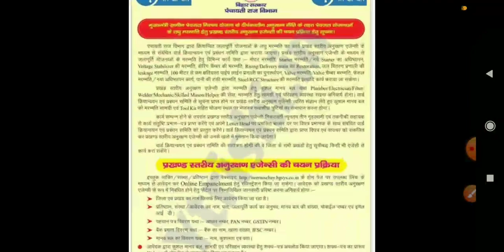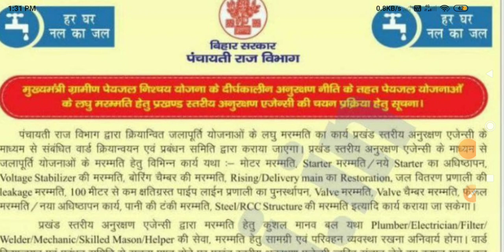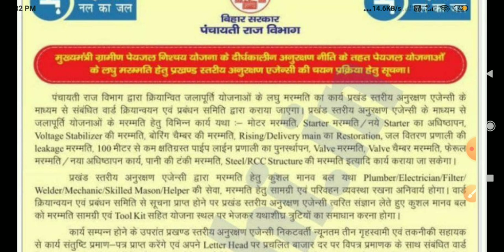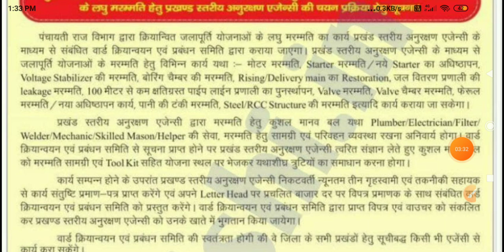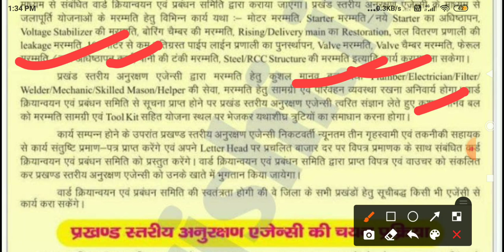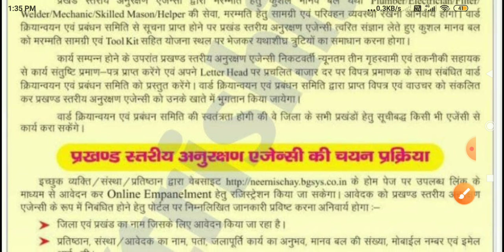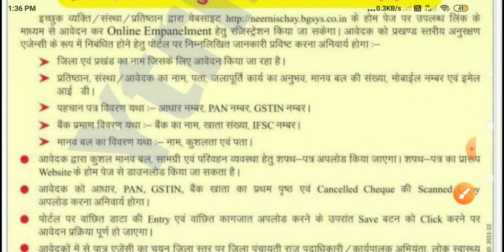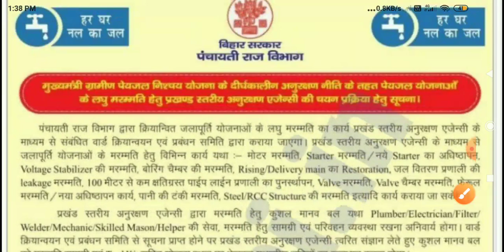बिहार सभी प्रखंडों में आई युवाओ के लिए सुनहरा मौका,पंचायती राज विभाग,सभी जिला,bihar panchayat raj